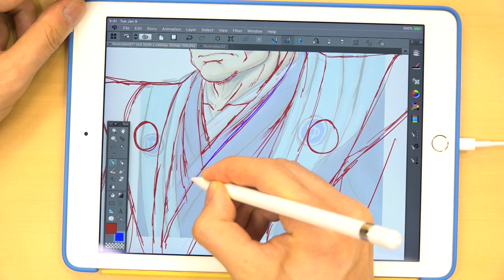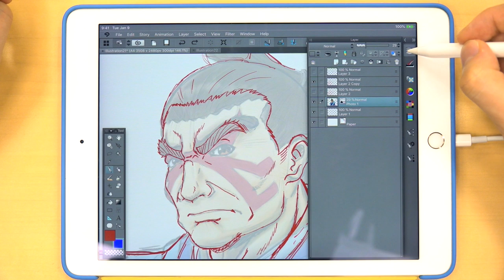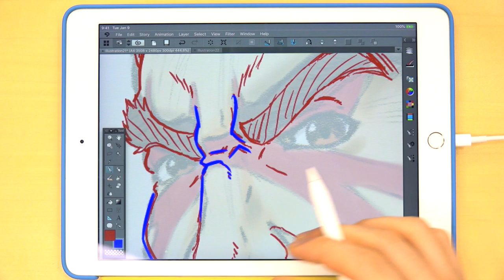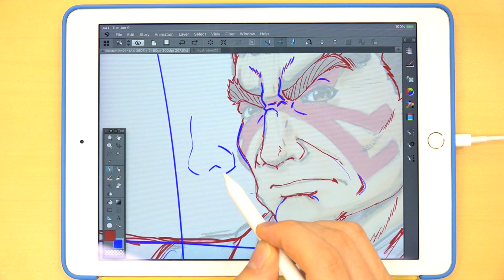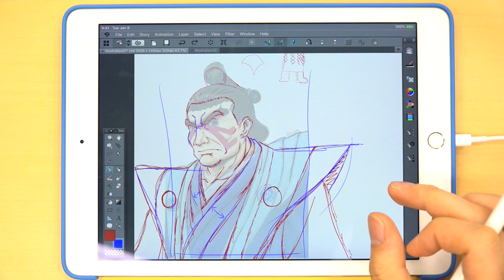Understanding the FACE: Wrinkles!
Need some art advice? Today NihongoGamer is showing some video game art he drew to Hinoe, our professional Japanese animator! This is part 2 where we go over the various changes and ask Hinoe for some quick explanations about where and why these changes were made to the original drawing!

You can join and submit your art to possibly be in the next art advice video

Want to see more art advice? What do you want advice on? Tell us below in the comments!